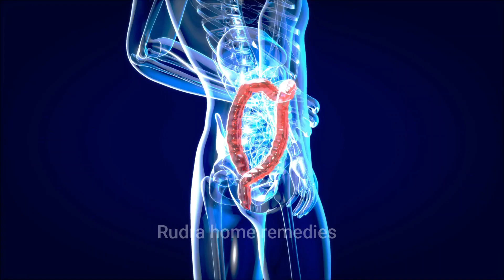दूध के साथ 1 बार अनिंद्रा Insomnia दूर कर, बिना दवाई गहरी नींद लाने का घरेलु रामबाण उपाय Insomnia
नींद ना आने की समस्या
नींद लेन के घरेलु उपाय
Insomnia का इलाज
अनिंद्रा का घरेलु इलाज
बिना दवाई नींद लाने के उपाय
नींद जल्दी कैसे लाये
गहरी नींद लाने के उपाय
नींद के लिए घरेलु नुस्खे
Insomnia Treatment in hindi
Nind ke liye upaay
jaldi nind lane ke gharelu upay
gehri nind ke liye upay
khaskhas nind ke liye
nind ke liye khaskhas poppy seeds